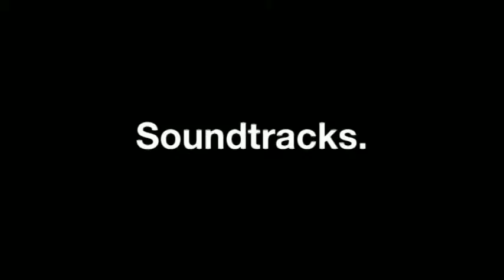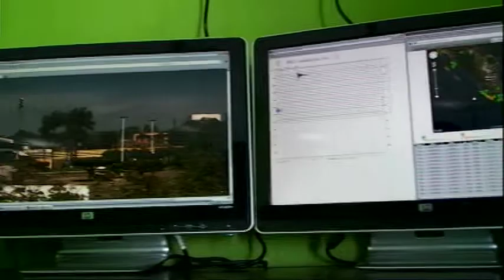en contacto 3 parte 2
Programa En Contacto 3 parte 2. Tuxpan Jalisco